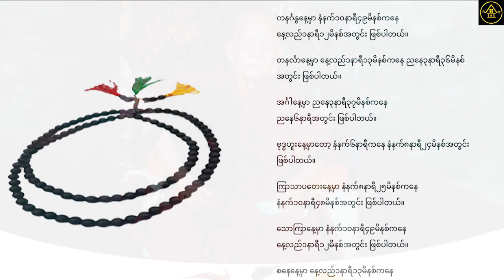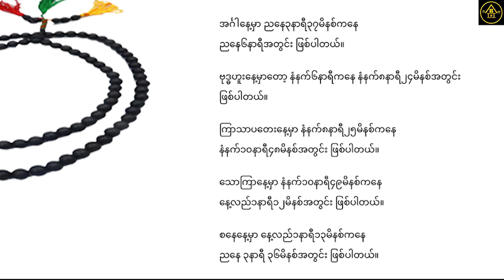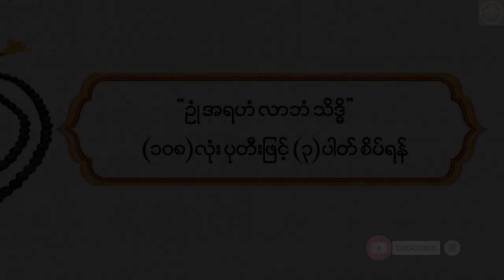လာဘ်လာဘတိုးပွားလိုသူများအတွက် မုဆိုးရွှေအိုးရကိန်းအချိန်မှာ လာဘ်ရွှင်ပုတီးစိတ်နည်း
သာမညဆရာတော်ဘုရားကြီး၏ မုဆိုးရွှေအိုးရကိန်းအချိန်မှာ လာဘ်ရွှင်ပုတီးစိတ်နည်း
မူရင်းရေးသားသူအား လေးစားစွာ ခရက်ဒစ်ပေးပါတယ်။ ပြန်လည်မျှဝေခြင်းသာဖြစ်ပါတယ်။
Credit all images to the original owner.